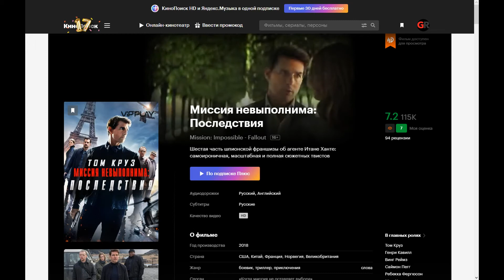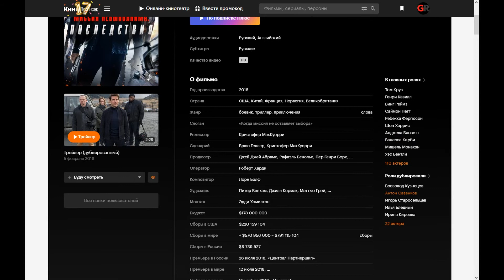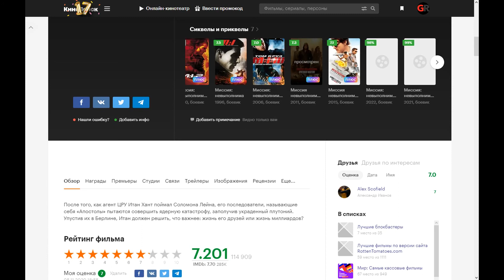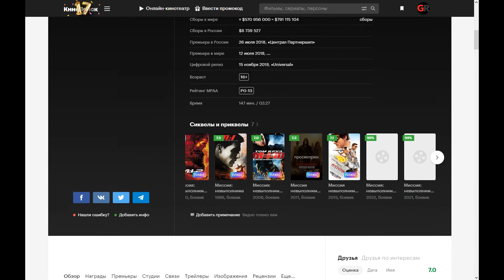Фильм: Миссия невыполнима: Последствия (2018) ~ Обзор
После того, как агент ЦРУ Итан Хант поймал Соломона Лейна, его последователи, называющие себя «Апостолы» пытаются совершить ядерную катастрофу, заполучив украденный плутоний. Упустив их в Берлине, Итан должен решить, что важнее: жизнь его друзей или жизнь миллиардов?

Поддержка на развития канала:
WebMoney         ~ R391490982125